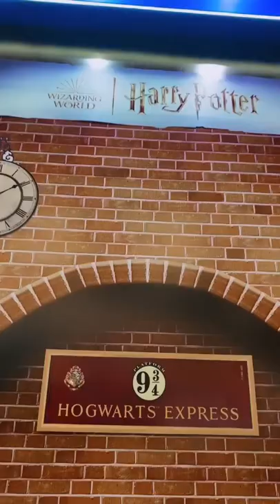Amanda NATHANRY e Thiago Medeiros - Dancinha